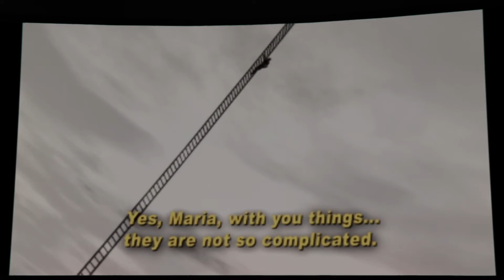Black Friday and December sneak peek | i6c gameplay teaser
A quick look at what's coming to Infraworld Gaming Cinema during Black Friday and beyond. GTAO-RDO-RE3-Surprises are in store. Have a fun, electric Thanksgiving!